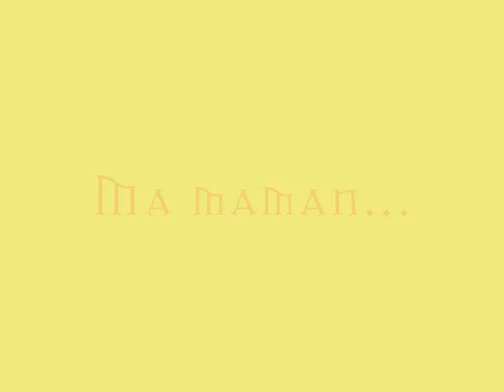Drôme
Mon week end dans la drôme